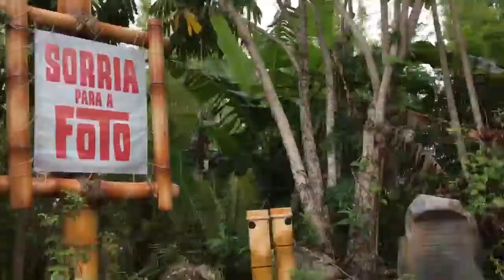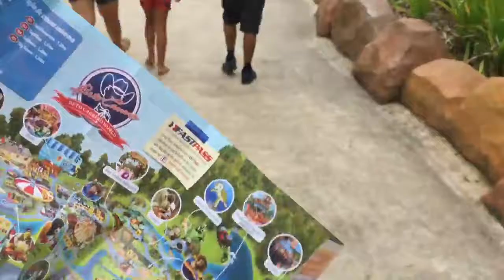BETO CARRERO WORLD - VLOG VIAGEM | Por Diogo Santos